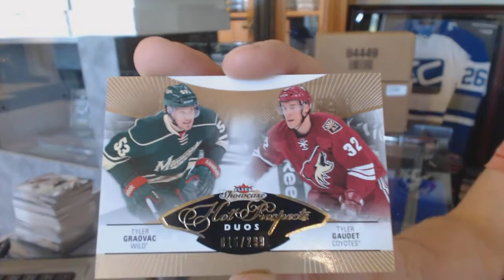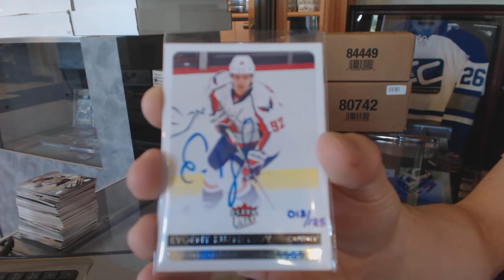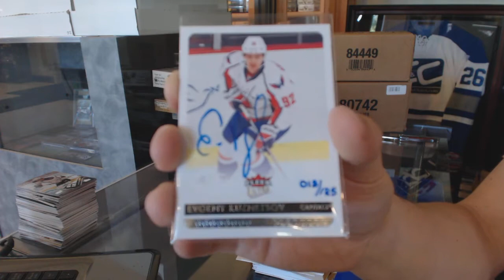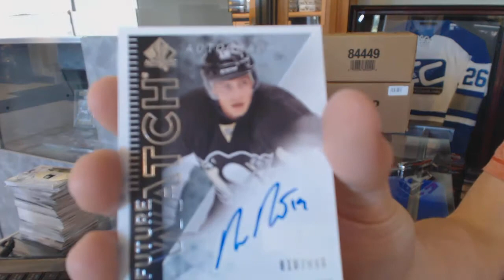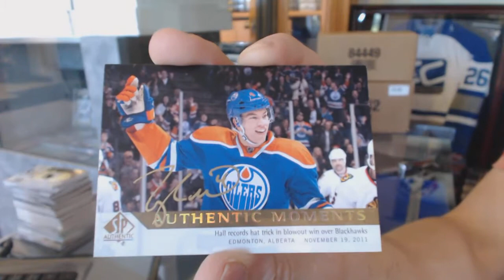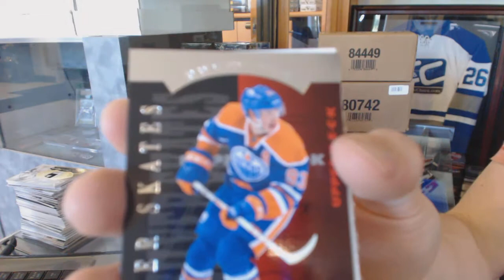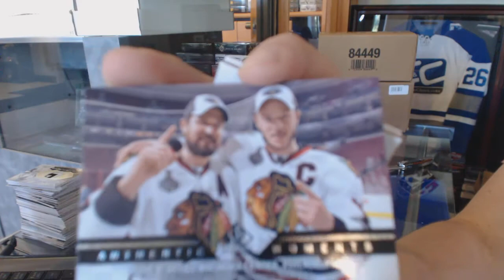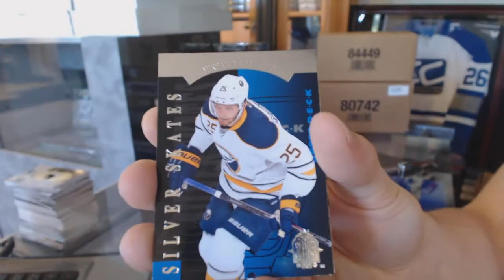14-15 UD Fleer Showcase & 13-14 UD SP Authentic - C&C GB#6141